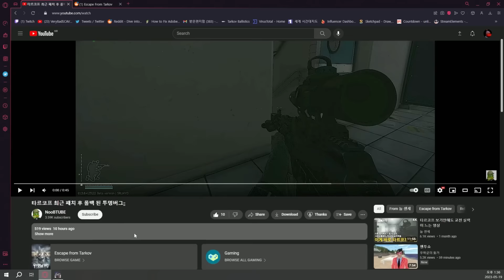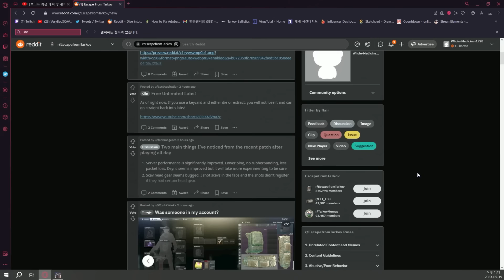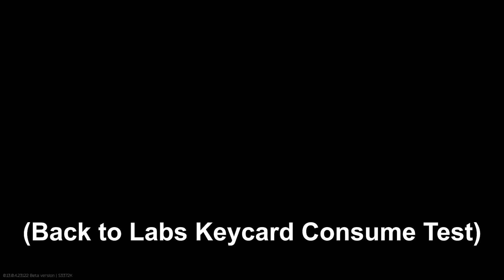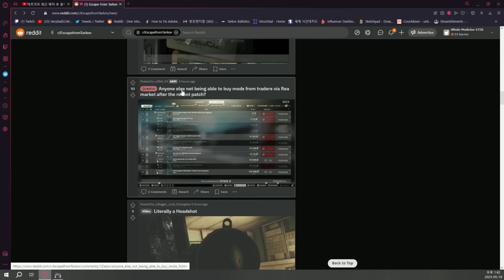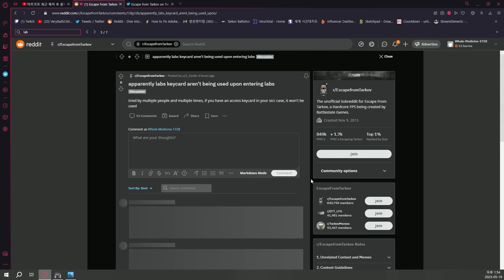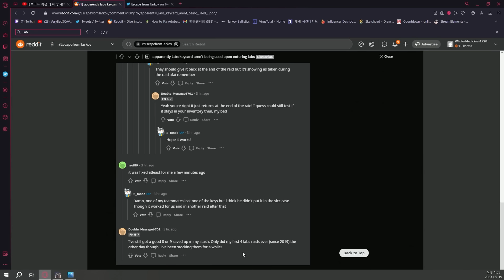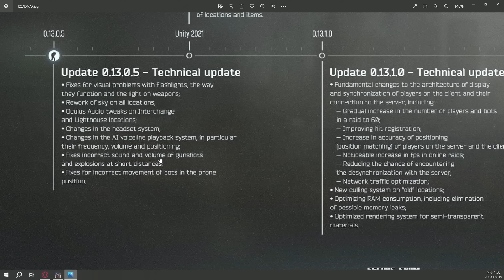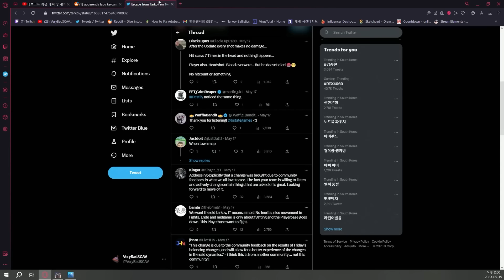Invisible Players Back! & Free Infinite Labs Keycards? - 0.13 ESCAPE FROM TARKOV NEWS